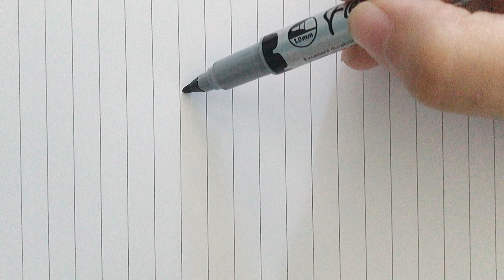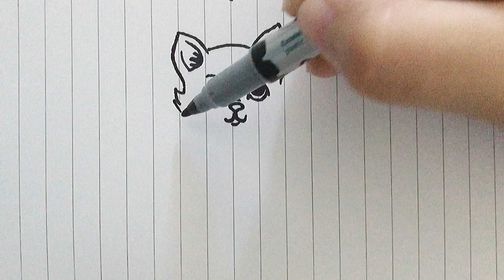HOW TO DRAW A CAT FOR BEGINNER